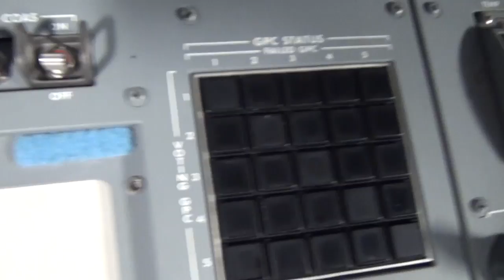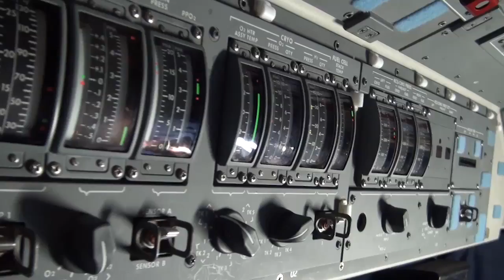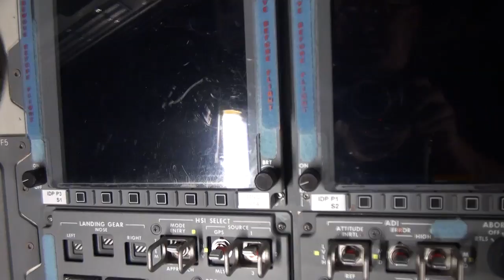My Visit to the Cockpit of Space Shuttle Endeavour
This was straight up awesome.